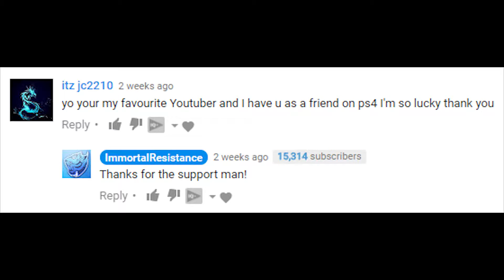The WORST Call of Duty Trends EVER!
As always, thank you guys so much for stopping by another video! Your support day in and day out means the world to me - Zac/Immortal